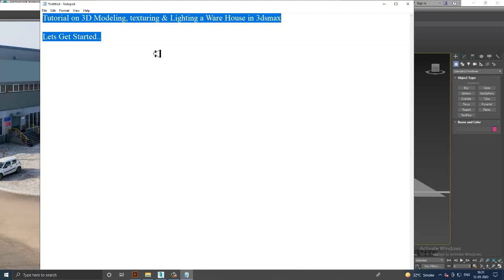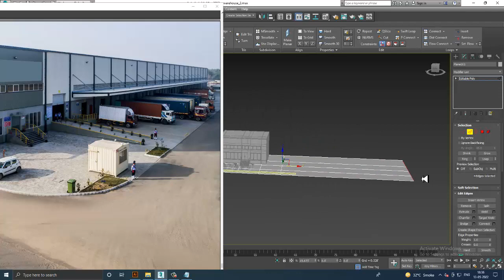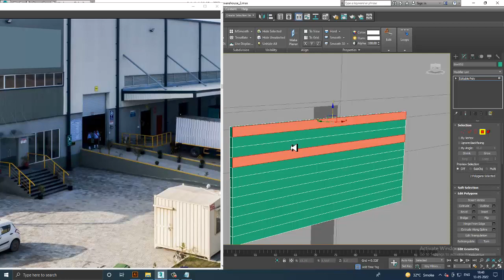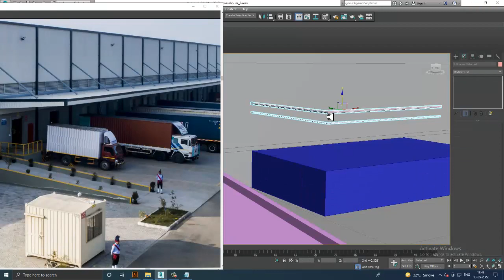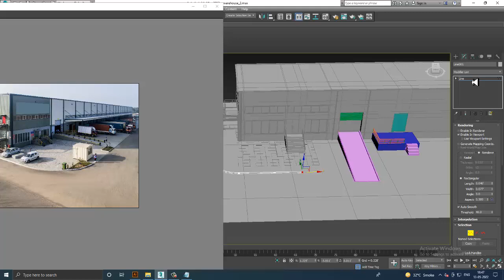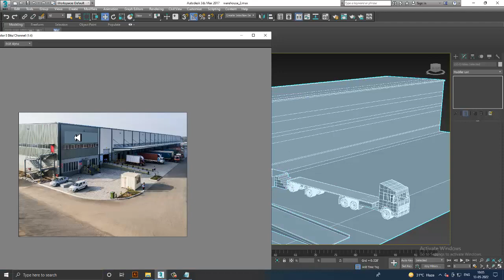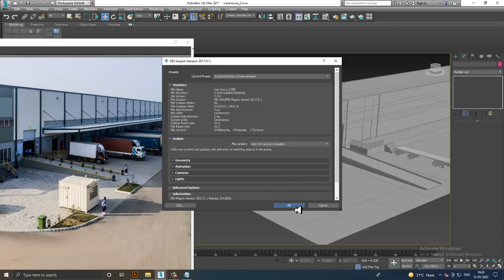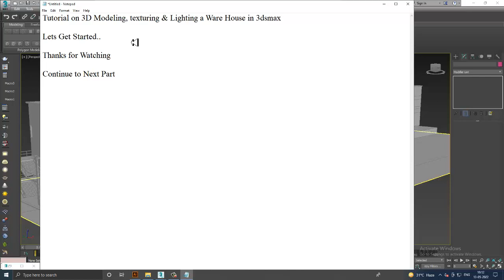3Dsmax Tutorials, Learn 3D Modeling, Texturing & Lighting an Exterior WareHouse in 3dsmax (P4)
Tutorial on 3D Modeling, Texturing & Lighting an Exterior WareHouse in 3dsmax ( Part 4)

Modeling Details
Modeling using Poly & Spline Modeling
Importing Trucks